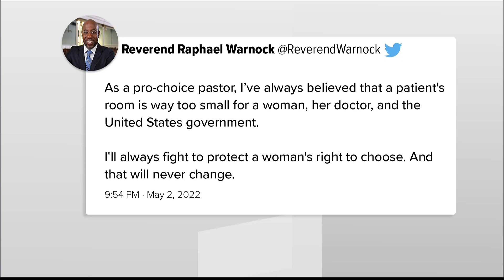Georgia leaders react to leaked draft opinion on abortion ruling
A draft opinion suggests the U.S. Supreme Court could be poised to overturn the landmark case that legalized abortion nationwide, according to a Politico.